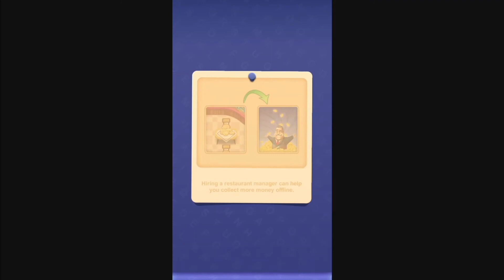Word Restaurants Gameplay Android/iOS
Save the restaurant on the verge of bankruptcy.